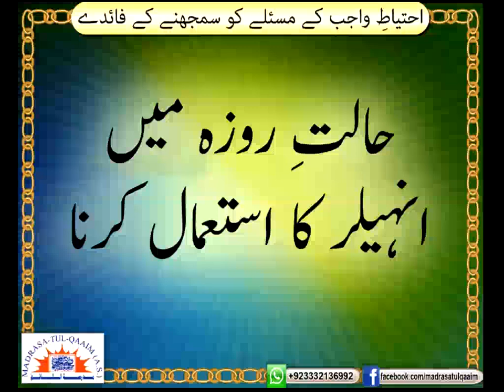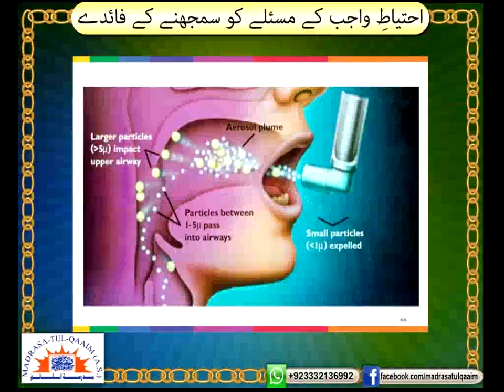حالتِ روزہ میں سانس کے مریضوں کے لئے انہیلر کا استعمال